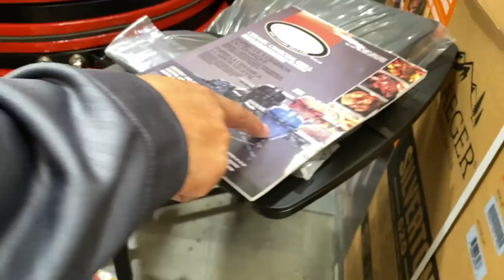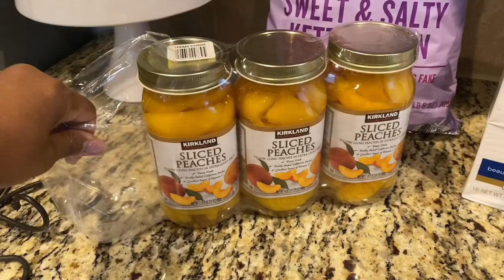STOCKING UP AT COSTCO / CORONAVIRUS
Hey guys! I hope you guys are having an amazing week to start. In this video babe and I go to Costco to stock up on our monthly necessities and also waters. The corona virus is lingering and we need to be sure we have water available.

London Davenport
3276 Buford Dr. ste 104 #183

Category
Film & Animation